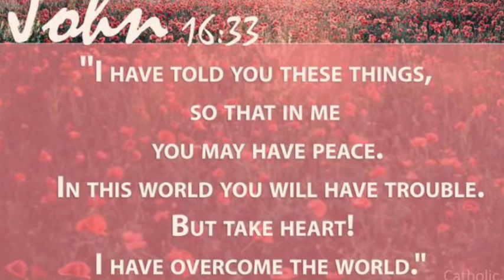I could touch the dolphin! Theater of the Sea Boat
Part 1: a great way to spend the day in Key Largo!